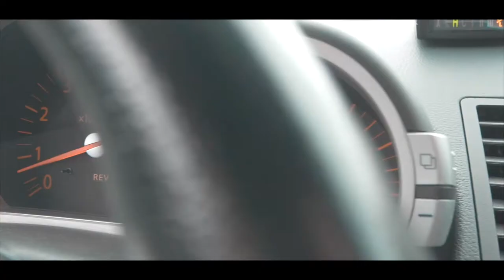is this legal ?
HEY!! Fall is feeling like its already here and with the nasty weather we had this weekend, we(fran) decided to do a little shopping!

My Gear:

Main Camera—— Panasonic GH5 with Laowa 7.5mm or 25mm

Amazing 4K and Slow Mo Camera—— Panasonic GH5

Other Cameras—— iPhone X, Canon 70D with 10-18mm or 18-135

DJI —— Osmo Mobile (iPhone Gimbal)